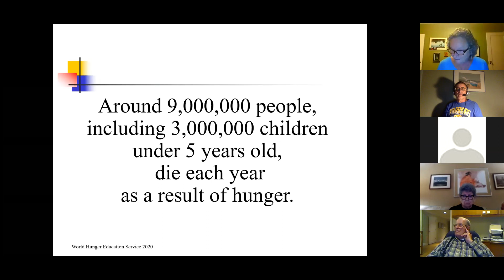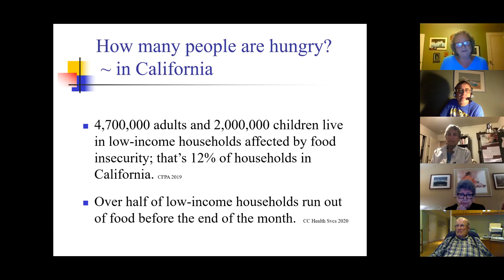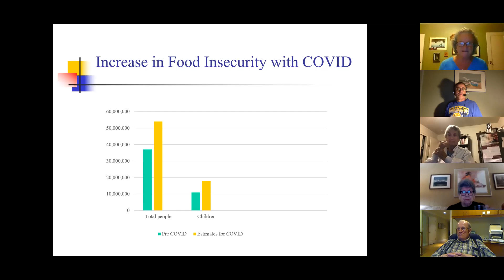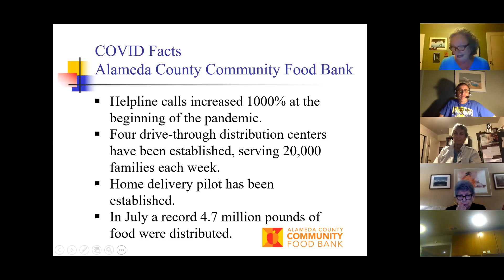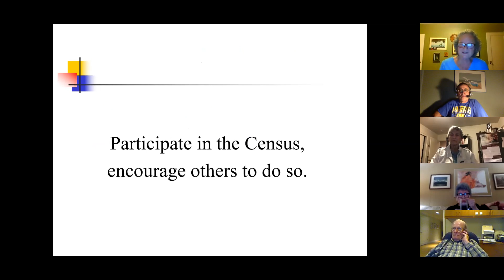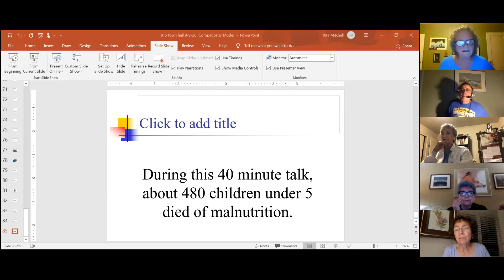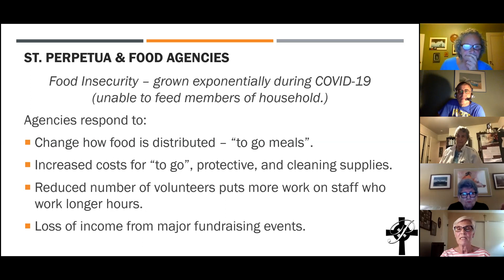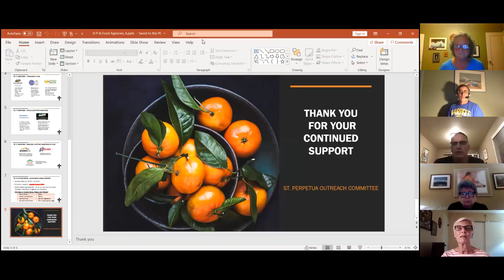Town Hall Meeting September 9